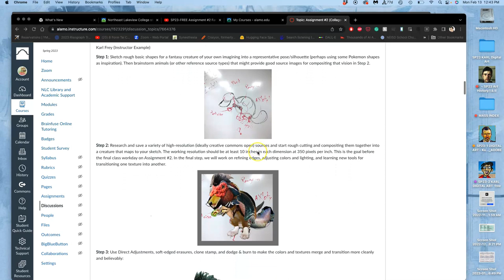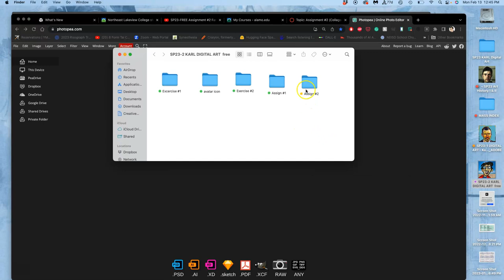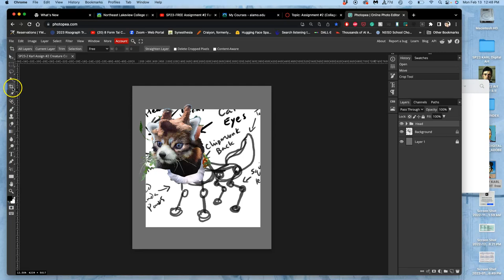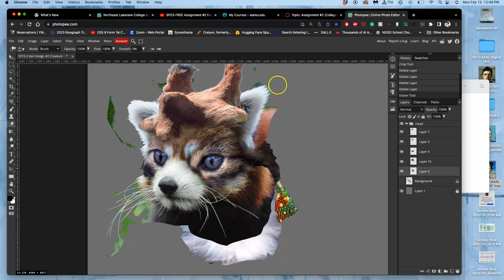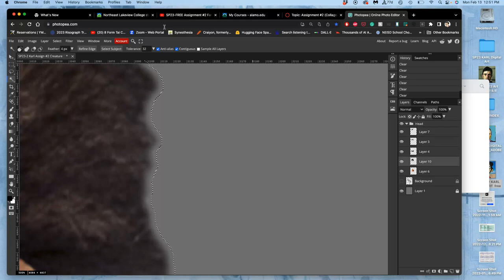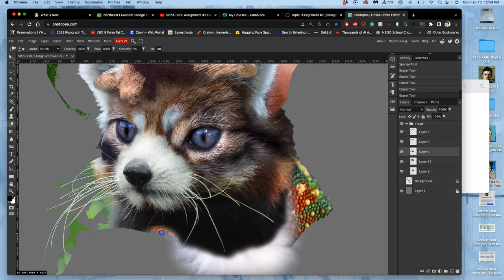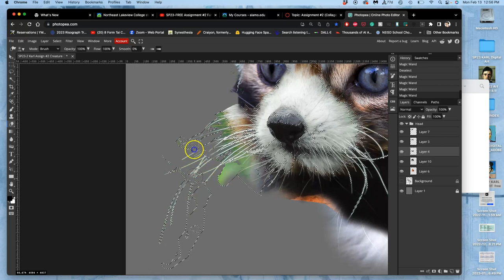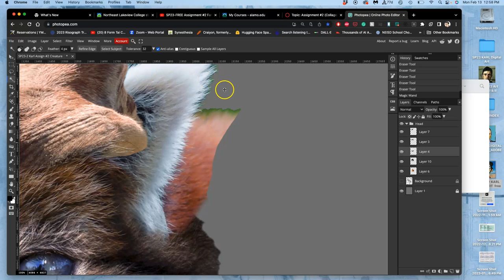7 Using a Large 100 Percent Soft Edge Eraser to Blend Internal and External Composite Edges of the